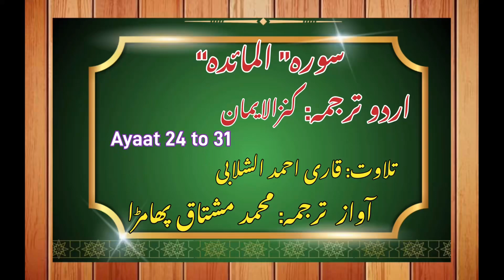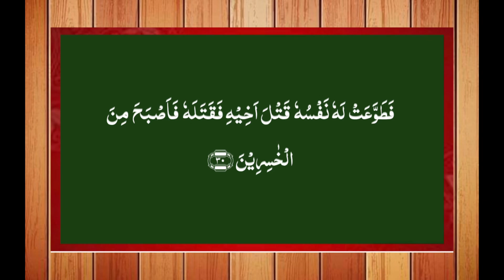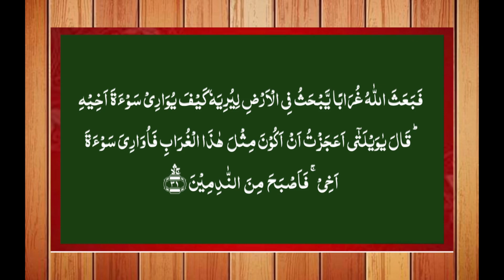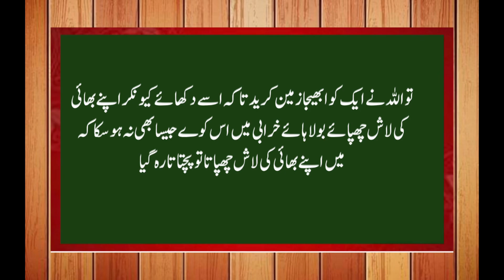Surah Al Maidah With Urdu Translation | PART 06/22 Chapter 05 | Urdu Tarjuma Kanzul Eman Ay 24 to 31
Surah 05 Chapter 05 Al Maidah HD complete Quran with Urdu Hindi translation Kanzul Eman  with beautiful voice of Qari.
Recitation of Quran by Beautiful Voice of Qari Ahmad Al Shalabi.
Urdu - Hindi Translation by Hazrat Amam Aehle Sunnat Ahmed Raza Barelvi Rehmatullah Aalaieh.
Urdu voice by Mohd Mushtaq Phamra.
Name : Surah Al Maidah.
Surah/Chapter No. 05
PART 06/22
Para No. 06/07.
Ayaat: 24 to 31
Credit of recitations:
Qari Ahmad Al Shalabi
And owner.

It's a unique project to present complete video of Surah by Surah (chapter by chapter), in a beautiful video with Arabic tilawat and Urdu voice over tarjuma (translation).
The easy to understand Urdu translation and voice over is done by Mohd Mushtaq Phamra.